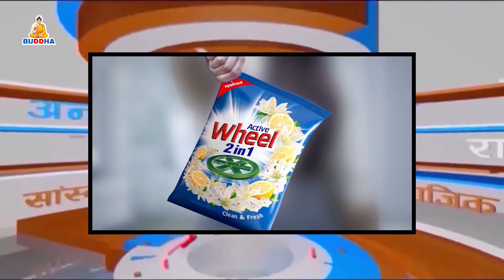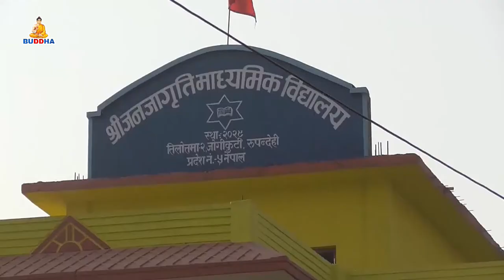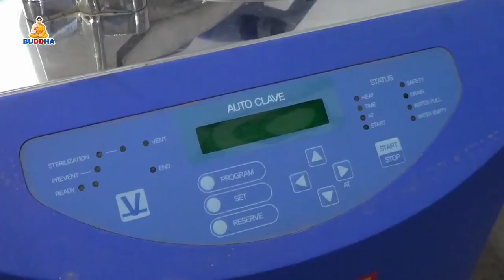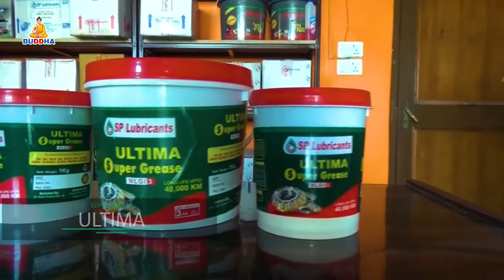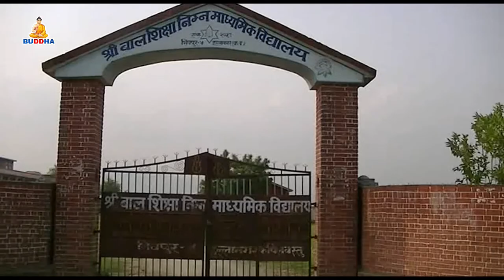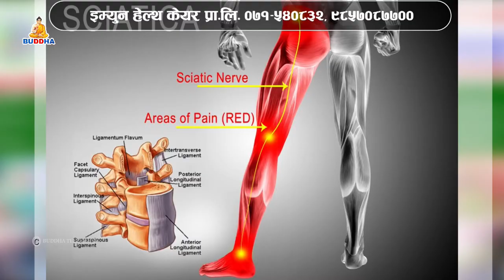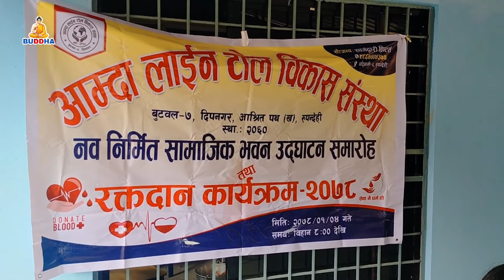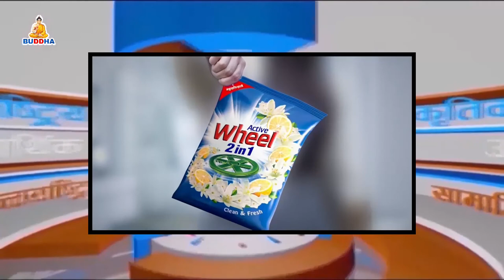बुद्ध समाचार//Buddha Samachar//२०७८//०१//०४